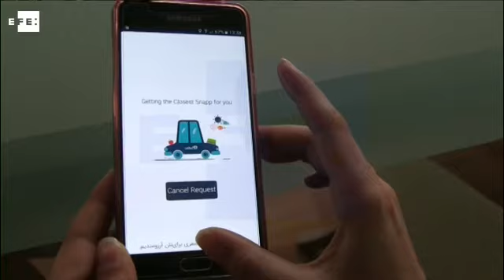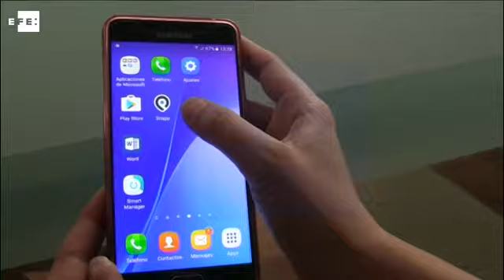Las calles de Teherán ya no son aptas para tanta variedad de "taxis"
Teherán (Irán), 6 abr (EFE).- (Imagen: Marina Villén) Taxis privados y compartidos, con licencia o ilegales y de colores oficiales o sin distintivo compiten sobre el asfalto de Teherán. Una heterogénea oferta de transporte que va en aumento y cuyo precario equilibrio empieza a resquebrajarse.